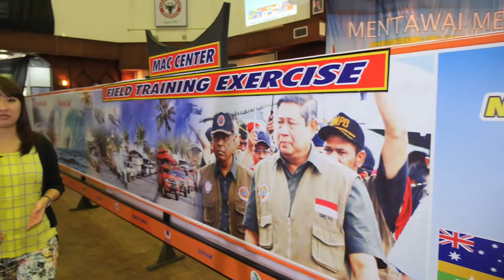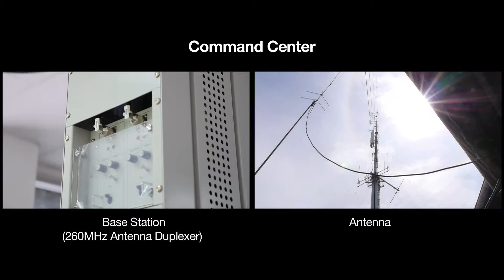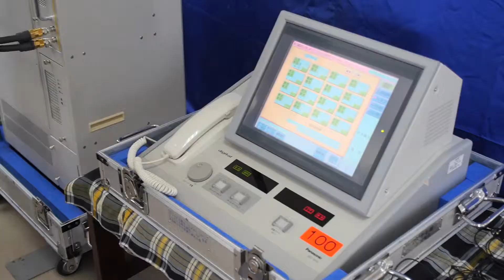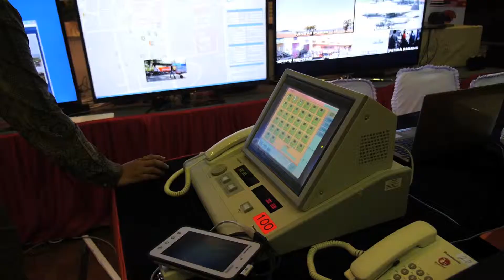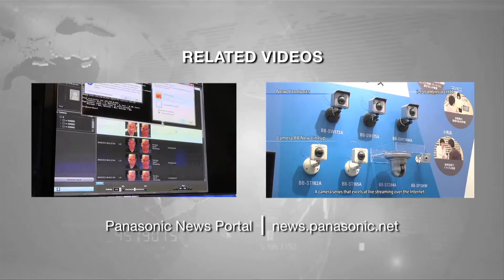Solusi Panasonic untuk Pencegahan Bencana Alam di Indonesia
Di antara negara-negara Asia, Indonesia sangat rentan terhadap gempa bumi dan tsunami karena lndonesia terletak di sepanjang tepi Pasifik, Eurasia dan lempeng tektonik Australia. Sementara langkah-langkah yang telah diambil untuk mengurangi dampak dari bencana alam masih sulit untuk menilai kerusakan dan dampak dari daerah bencana atau bahkan tempat penampungan setelah bencana. Panasonic  bekerjasama dengan organisasi-organisasi pemerintah Indonesia seperti BPPT, Badan Pengkajian dan Penerapan Teknologi pada sistem pencegahan bencana Alam nirkabel di Padang, Sumatera Barat. Panasonic berkomitmen untuk menciptakan kehidupan yang lebih baik dan dunia yang lebih baik, dan terus memberikan kontribusi bagi kehidupan masyarakat.